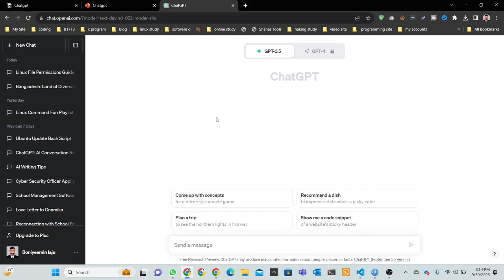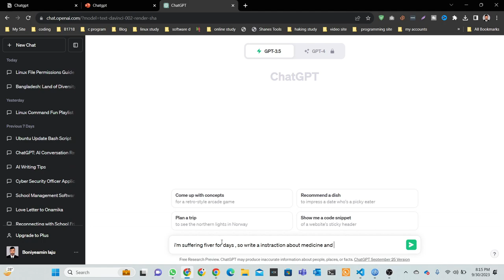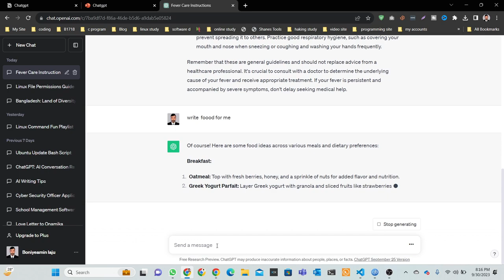Medical and health Tips || ChatGPT Explained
Join us on a journey towards better health and medical insights in our video titled "Medical and Health Tips || ChatGPT Explained." In this informative session, we delve into how ChatGPT can be a valuable resource for understanding medical information, providing health tips, and simplifying complex healthcare concepts. Whether you're a healthcare professional or someone seeking reliable health advice, this video is your guide to the intersection of AI and healthcare.